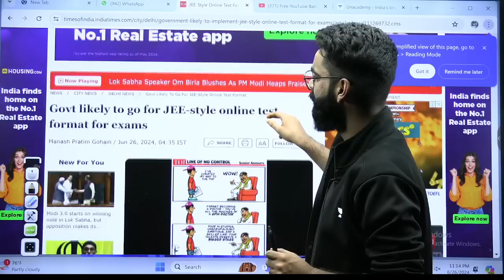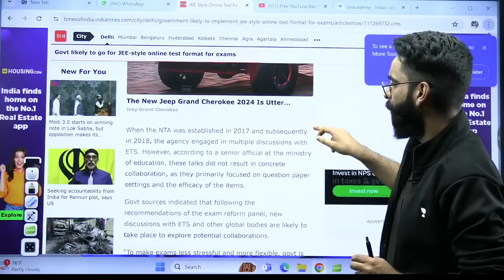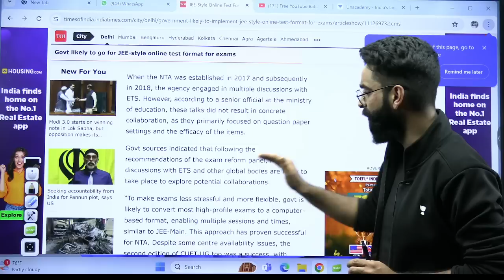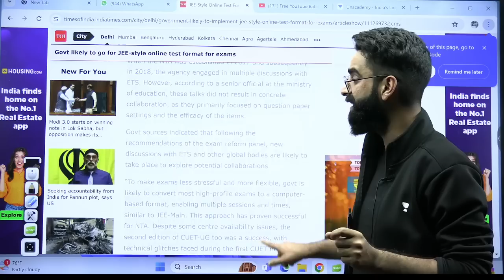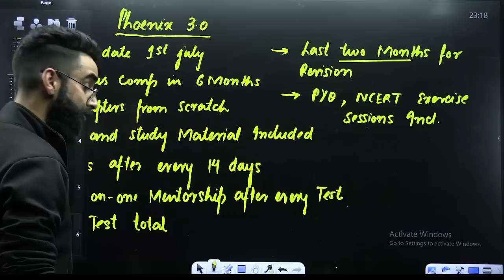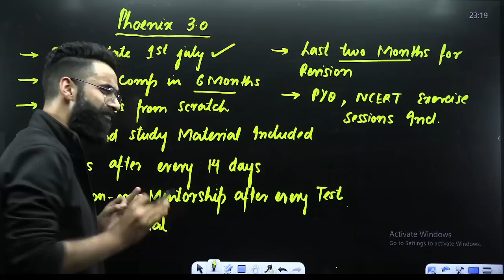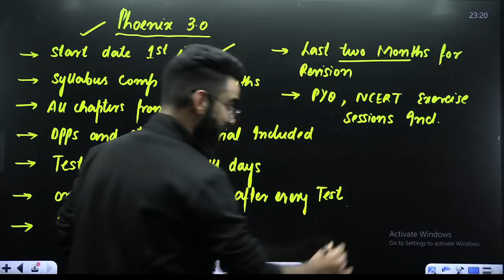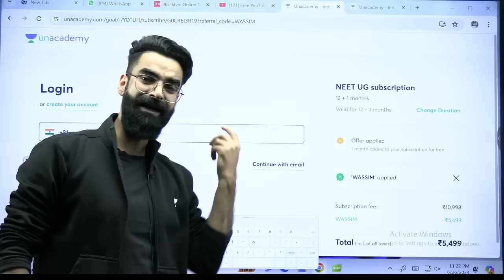😱 Latest Update | NEET is now ONLINE Based? | Twice a year? Times of India | Wassim Bhat